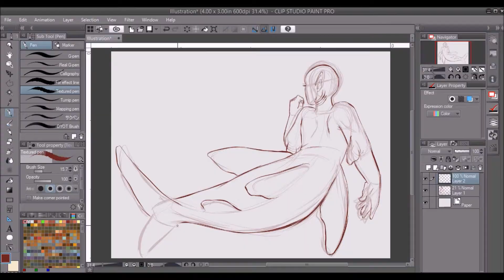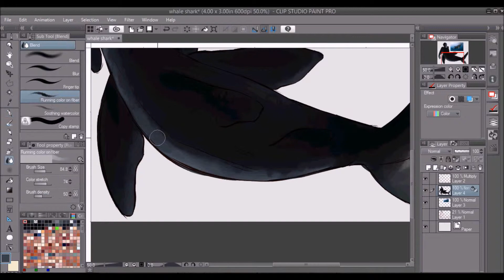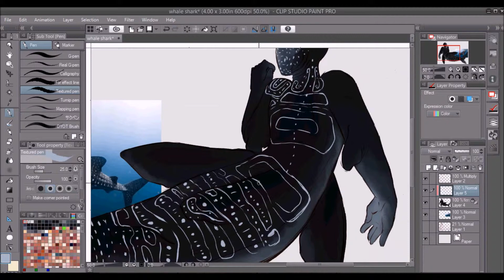Mermay day Twenty-Five | Whale Shark | Speedpaint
Only a few days to go and then I can draw funky monsters again.

To get a better look at the art, check out my twitter where I'll be cross-posting all of this. Have a lovely day!